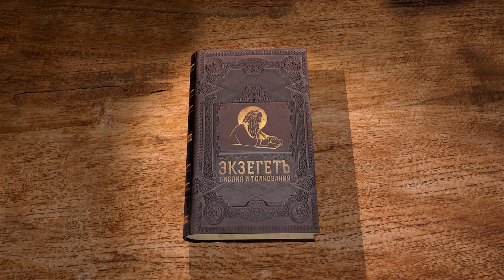Книга пророка Осии, Глава 2. Священник Алексей Волчков. Толкование Ветхого Завета Толкование Библии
Разбираем надписание первой главы книги пророка Осии. В нём называется сам пророк, а также цари, которые правили в это время. Упоминается царь Иеровоам, с которым связан последний подъем и закат северного царства Израиля.

Центральный образ книги - любящий муж и неверная жена. Пророк по слову Господа берёт себе блудную жену и таких же сыновей, "ибо блудом блудит эта страна". С первого стиха задается основная нить повествования.

Этот образ можно разобрать подробнее.

Рассуждаем о книге пророка Осии со священником Алексеем Волчковым.